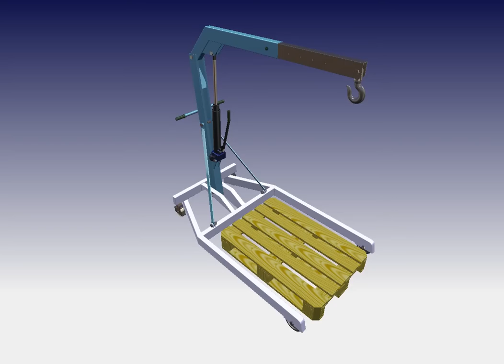Grua taller, catia v5, vistas, ciri, 3dxml